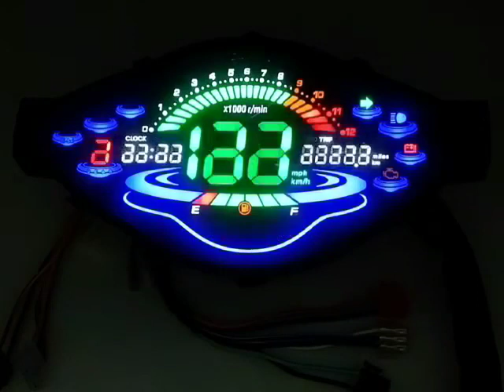Đồng Hồ Điện Tử Wave110, RSX, WAVE Alpha 110, RS_Đèn Led đa màu sắc, chế độ điện tử, đủ chức năng